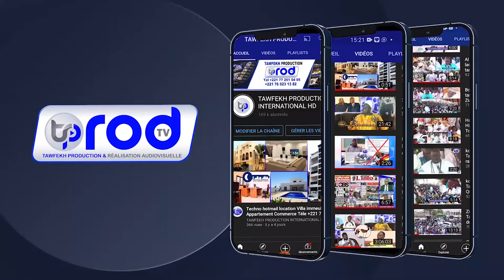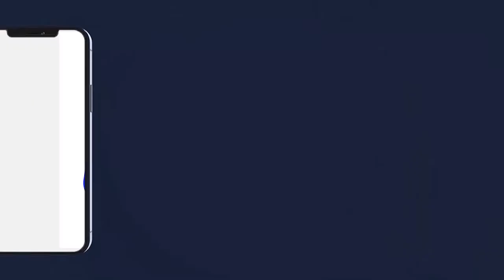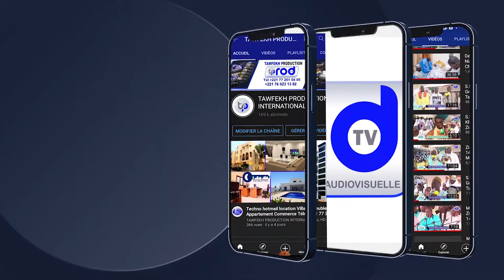DAARA CHEIKHOUL KHADIM SERIGNE DJILY NIANG Recitation du Saint coran 16em edution 2021 fr